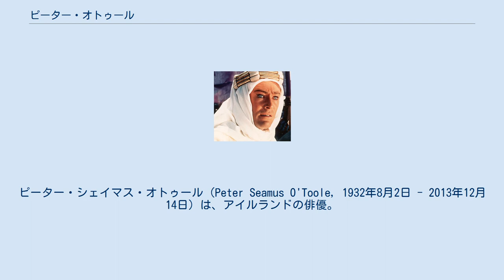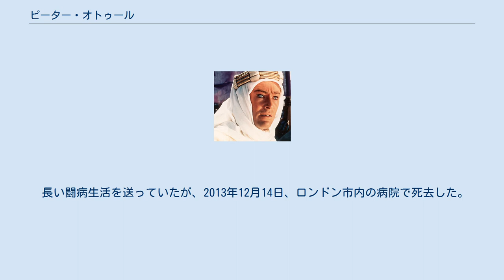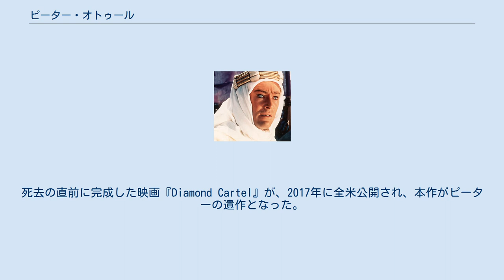ピーター・オトゥール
ピーター・シェイマス・オトゥール（Peter Seamus O'Toole, 1932年8月2日 - 2013年12月14日）は、アイルランドの俳優。
シリアスで濃厚なドラマから軽妙なコメディまでこなす演技派として知られる。
 アイルランド自由国ゴールウェイ県コネマラ山地生まれ。
 リーズで地元の新聞社に勤めていたが、アマチュア劇団に参加して1949年に初舞台を踏む。
イギリス海軍を除隊後、奨学金を得て王立演劇学校に入学する。
1955年にプロ・デビューし、当初は舞台俳優としてシェイクスピア劇を中心に活動した。
 『アラビアのロレンス』 1960年の『海賊船』で映画デビューする。
 1962年に『アラビアのロレンス』で監督デヴィッド・リーンに抜擢され、主役を演じる。
188cmの長身と緑青色の眼が印象的なロレンスが話題を呼び、英国アカデミー賞 主演男優賞を受賞。
アカデミー主演男優賞に初ノミネートされる。
 1968年には大女優キャサリン・ヘップバーンと共演した『冬のライオン』でヘップバーン相手にヘンリー2世を堂々と演じ、ゴールデングローブ賞 主演男優賞 (ドラマ部門)を受賞。
その一年後にも『チップス先生さようなら』でゴールデングローブ賞 主演男優賞 (ミュージカル・コメディ部門)を受賞。
しかし、両作品でもアカデミー主演男優賞はノミネート止まりに終わった。
 その後も1987年のアカデミー作品賞受賞作品『ラストエンペラー』など数々の名作に出演し、計8回もアカデミー賞にノミネートされながら一度も受賞していなかったが、2003年にアカデミー名誉賞を受賞した。
 権力者を演じることが多く、独裁者や王役を多く演じた。
『ベケット』と『冬のライオン』では、どちらともヘンリー2世を演じている。
 2012年7月10日に俳優業からの引退を表明した。
 1959年に舞台女優のシアン・フィリップスと結婚、ケイトとパトリシアの2人の娘をもうけるが、1979年に離婚した。
長女ケイトは女優になった。
1975年に腹部の悪性腫瘍のため余命幾ばくもないと告知を受けたが、手術を受けて奇跡的に回復した。
1983年には交際していた女性との間に息子が1人生まれている。
 長い闘病生活を送っていたが、2013年12月14日、ロンドン市内の病院で死去した。
81歳没。
死去の直前に完成した映画『Diamond Cartel』が、2017年に全米公開され、本作がピーターの遺作となった。